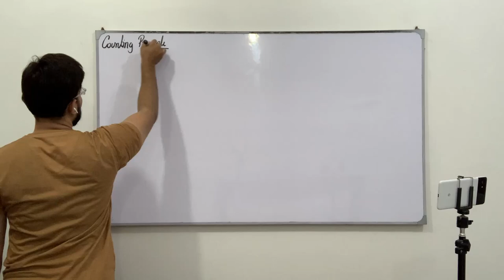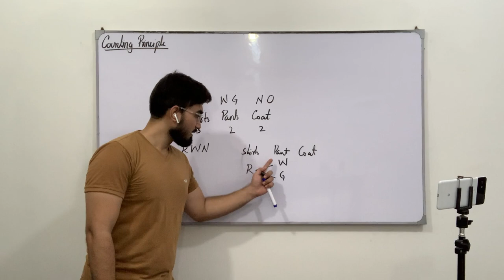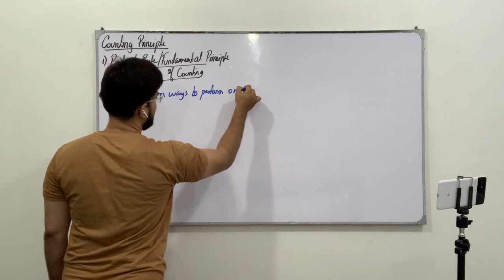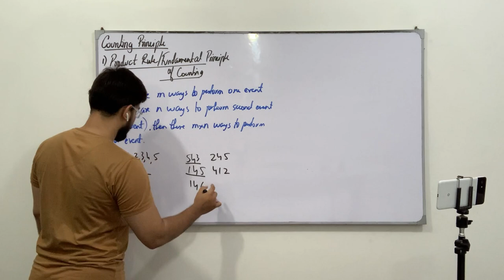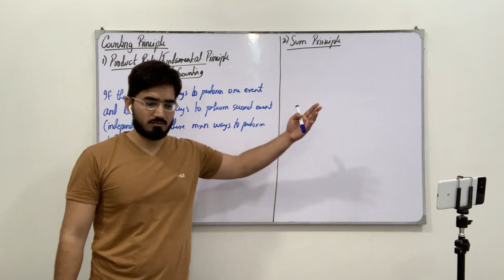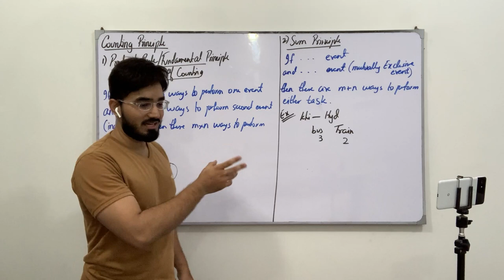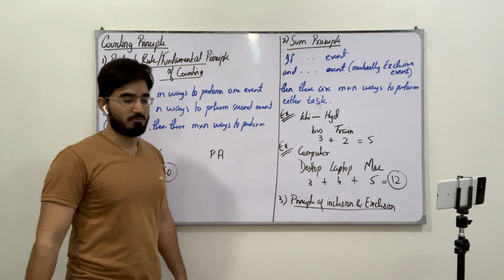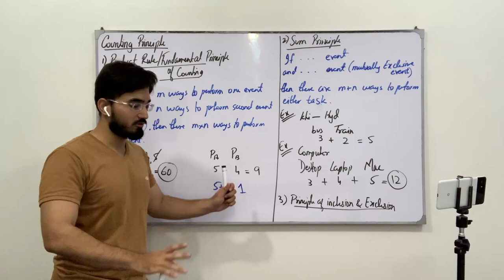Class 11 Maths | Lecture 225 | Chapter 7 | Counting Principles | Sum, Product, Subtraction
In this video you will learn:
What are Counting Principles?
Product Rule, Sum Rule, Principle of Inclusion, and Exclusion